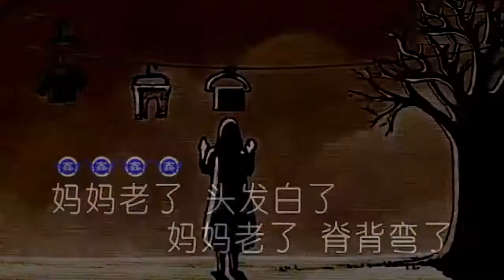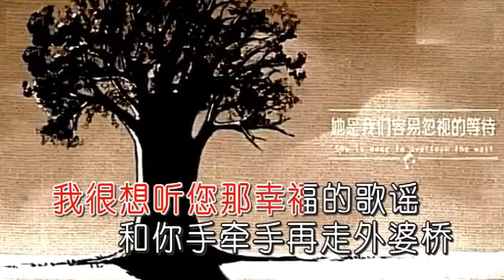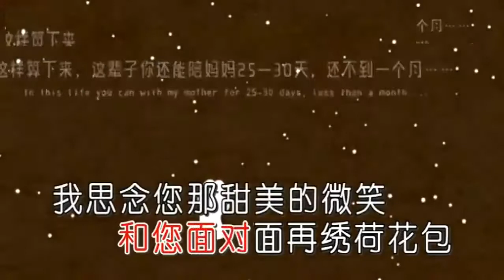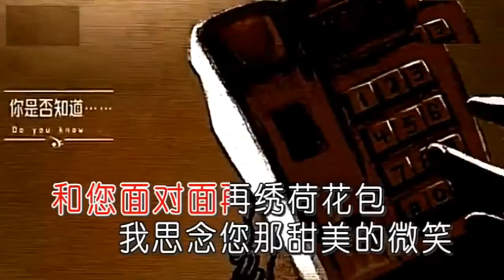妈妈老了 演唱 : 张芝明 词 : 邓永旺 曲 : 杨晓伟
欢迎免费订阅及分享